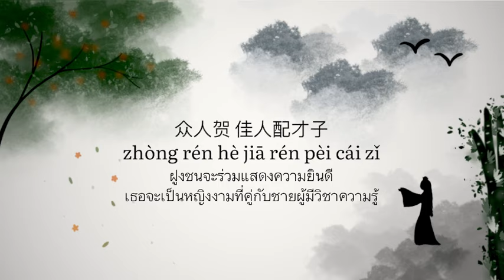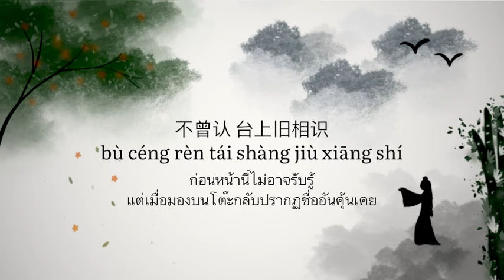[THAISUB/PINYIN] 探窗 - Tàn Chuāng ข้างหน้าต่าง (国风新语 / 浮生梦 / 汐音社) [เปิดคำบรรยายเพื่อดูซับที่แก้ไขค่า]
Song : 探窗 Tàn Chuāng
Artist : 国风新语 / 浮生梦 / 汐音社
lyrics
燕去时 红豆满枝
yàn qù shí hóng dòu mǎn zhī
ยามนกนางแอ่นจากไป ทั้งกิ่งนั้นเต็มไปด้วยเมล็ดถั่วสีชาด
远游人 莫问归期
yuǎn yóu rén mò wèn guī qī
ผู้ที่เดินห่างออกไปย่อมไม่มีวันหวนกลับมา
谁独守潇湘水碧
shéi dú shǒu xiāo xiāng shuǐ bì
ใครกันที่เป็นผู้ดูแลเพียงคนเดียวของแม่น้ำเซียงสีมรกตนี้
不知今夕何夕
bù zhī jīn xī hé xī
ไม่อาจทราบว่าคืนนี้หรือคืนใด
燕回时 良人无迹
yàn huí shí liáng rén wú jī
ยามนกนางแอ่นกลับรัง คนรักกลับยังคงไร้ร่องรอย
应有意 此去别离
yīng yǒuyì cǐ qù bié lí
สมควรแล้วที่จงใจจากกันไปในครานี้
不愿长情无所寄
bù yuàn zhǎng qíng wú suǒ jì
ข้าไม่อาจปล่อยให้ความรักที่ยาวนานนี้ไร้คนรับรู้
远行寻寻觅觅 千里
yuǎn xíng xún xún mì mì qiān lǐ
เดินทางไกลเพื่อตามหานับพันลี้
他挥毫泼墨落笔
tā huī háo pāo mò luò bǐ
เขาสะบัดมือเขียนพู่กันหมึกสาดกระเซ็น
她舞袖梦里佳期
tā wǔ xiù mèng lǐ jiā qí
ส่วนเธอกำลังร่ายรำในความฝัน ช่างเป็นช่วงเวลาที่ดี
戏中情 戏中意
xì zhōng qíng xì zhòng yì
รู้สึกเหมือนดั่งการแสดงละคร
陌路人相逢
mò lù rén xiāng féng
ผู้ที่เดินกันคนละทางได้มาพบกัน

在花天锦地
zài huā tiān jǐn dì
ใจเธอกำลังจดจ่ออยู่บนผ้าปักลายบุปผาที่งามที่สุด
她唱着 他乡遇故知
tā chàng zhe tā xiāng yù gù zhī
เธอขับขานบทเพลงเพื่อให้เขาผู้จากไปได้รับรู้
一步一句是相思
yī bù yī jù shì xiāng sī
แต่ละท่อนแต่ละบทกวีคือความคิดถึงของเธอ
台下人 金榜正题名
tái xià rén jīn bǎng zhèng tí míng
บนโต๊ะวางของคนรับใช้มีชื่อเขาบนป้ายประกาศผู้ผ่านการสอบ
不曾认 台上旧相识
bù céng rèn tái shàng jiù xiāng shí
ก่อนหน้านี้ไม่อาจรับรู้ แต่เมื่อมองบนโต๊ะกลับปรากฏชื่ออันคุ้นเคย
他说着 洞房花烛时
tā shuō zhe dòng fáng huā zhú shí
เขาบอกว่าเมื่อถึงงานวิวาห์ของเรา
众人贺 佳人配才子
zhòng rén hè jiā rén pèi cái zǐ
ฝูงชนจะร่วมแสดงความยินดี เธอจะเป็นหญิงงามที่คู่กับชายผู้มีวิชาความรู้
未听 一句一叹戏里有情痴
wèi tīng yī jù yī tàn xì li yǒu qíng chī
ข้าได้แต่ถอนใจกับบทละครเหล่านั้นที่มีผู้หลงมัวเมาในความรัก

燕去时 红豆满枝
远游人 莫问归期
谁独守潇湘水碧
不知今夕何夕
燕回时 良人无迹
应有意 此去别离
yīng yǒu yì cǐ qù bié lí

一步一句是相思
ปล.วันนี้ขอเปลี่ยนแนวหน่อยนะคะ ไปเจอใน 抖音 แล้วรู้สึกว่าเพราะดีเลยเอามาแปลค่า บางคำหรือบางประโยคที่แปลอาจตีความคนละแบบดังนั้นเนื้อหาอาจแตกต่างกันเล็กน้อยค่า
- ท่อนที่บอกว่าป้ายประกาศผู้ผ่านการสอบ ป้ายที่ว่านี้คือป้ายประกาศผู้ที่ผ่านการสอบจอหงวนหรือการสอบขุนนางในอดีตค่ะ
- 台 แปลได้ทั้งเวทีและโต๊ะนะคะ